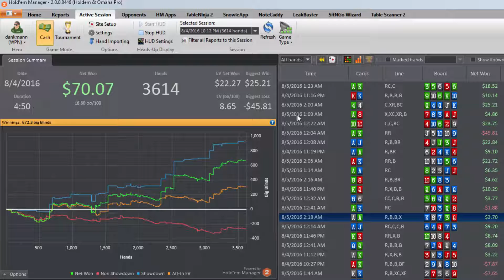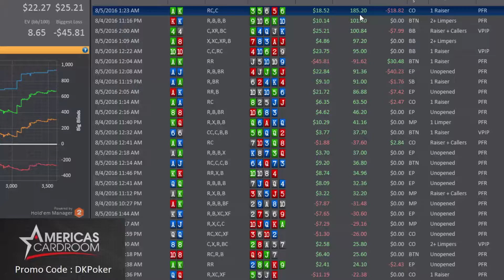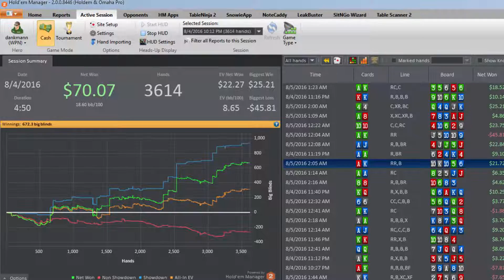Quad Jacks Suckout - Hit Flush Draw 3 Way All In - Amazing Screen Name - Stacking Fish